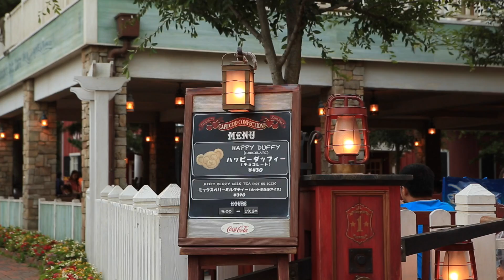Cape Cod Atmosphere Video - ケープコッド BGM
Tokyo DisneySea American Waterfront (Cape Cod) ケープコッド BGM
Sound source: TheDisneysea
Please enjoy the atmosphere of a fishing village!!